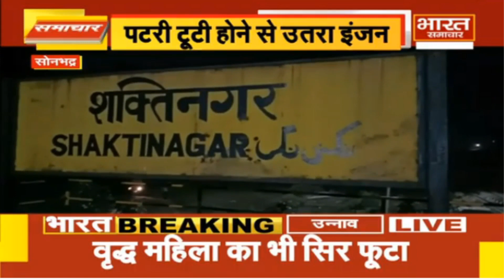Full& Final Bulletin 10 PM | Bharat Samachar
भारत समाचार यूपी का सर्वश्रेष्ठ हिंदी न्‍यूज चैनल है। भारत समाचार न्‍यूज चैनल राजनीति, मनोरंजन, बॉलीवुड, व्यापार और खेल में नवीनतम समाचारों को शामिल करता है।